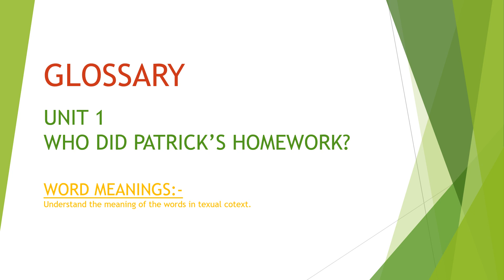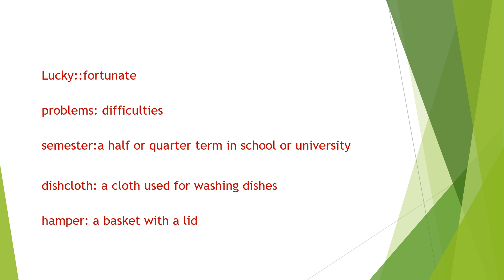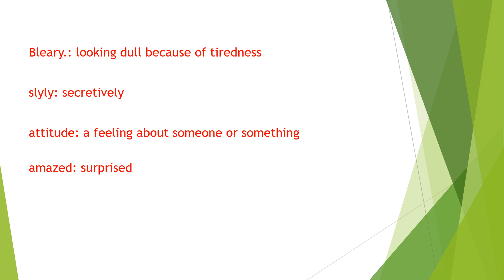Glossary Unit1 class6